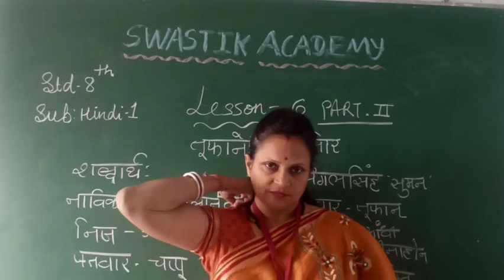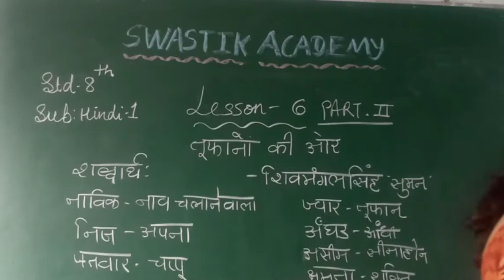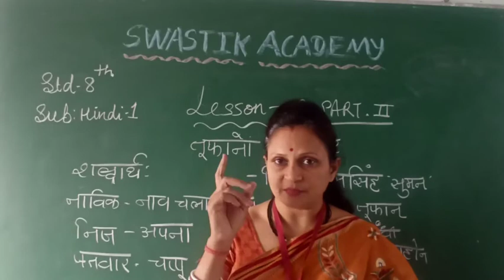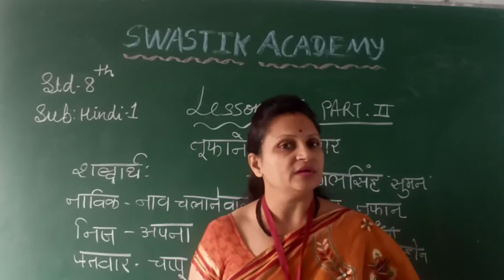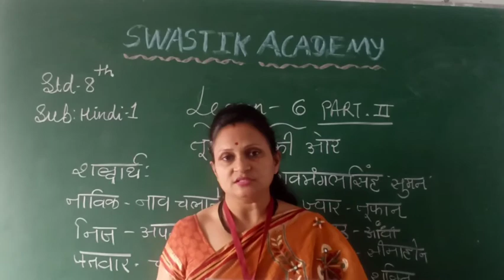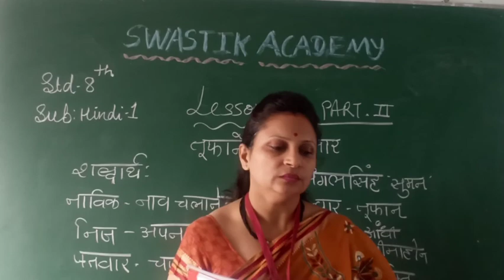STD 8 | HINDI (1)| CH-6 Part 2 | Swastik Academy | English Medium